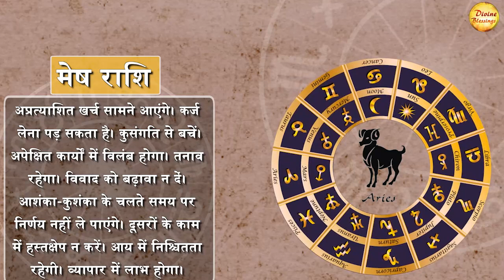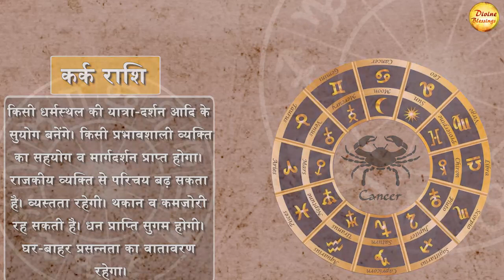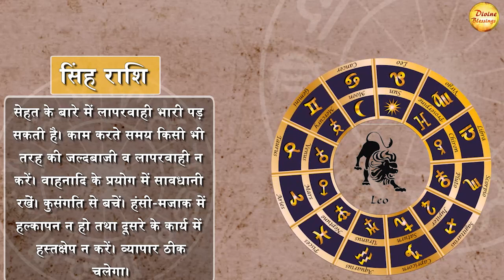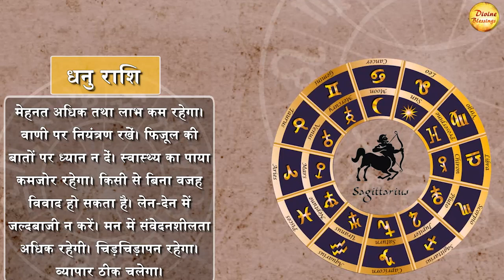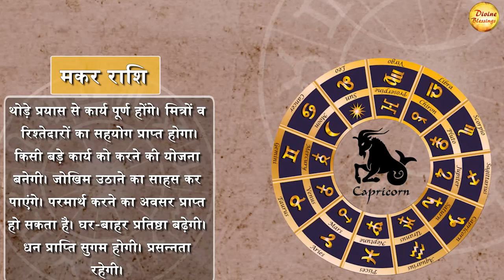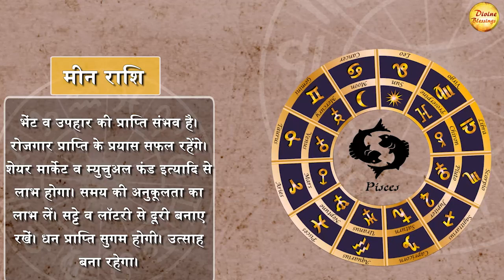आज का राशिफल 19 सितंबर || कर्क राशि धार्मिक कार्यो में मन लगेगा || Astrology 2023